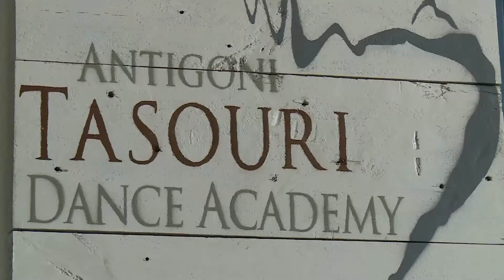Antigoni Tasouri (Culturescope) | Cyprus Mail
Paul Lambis chats to Antigoni Tasouri, one of the most acclaimed dance choreographers in Cyprus. With a successful career spanning three decades, Antigoni has completed numerous theatrical musicals and choreography for television, and through her dance academy in Nicosia, she continues to nurture important life skills in her students.

Air date: Monday, 26 October 2020